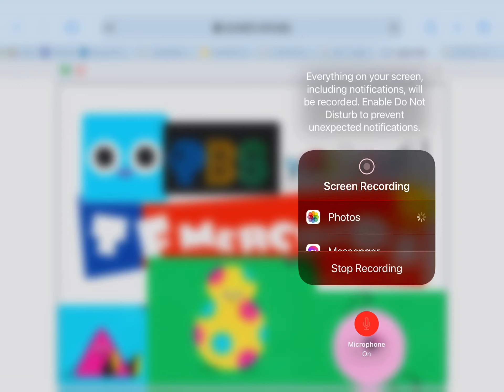TF mercredi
The mercredi font has CHANGED